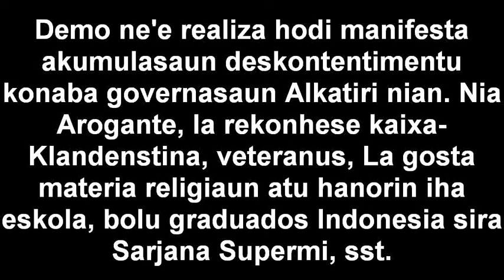Demo Hatun PM Timor - Leste Mari Alkatiri